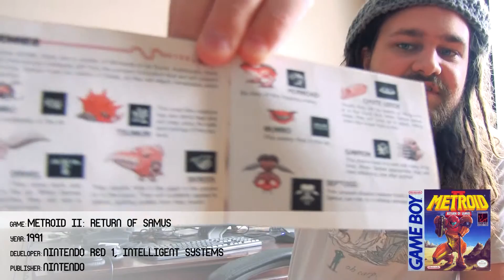The Curiosity Shop: Episode 03 - January Gaming Pick Ups!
A new episode of Curiosity Shop? About bloody time!